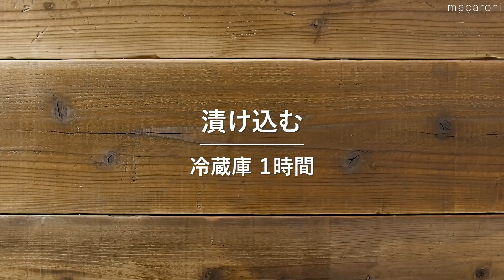【コスパ抜群！5日間の献立レシピ集】家計にやさしい♪節約献立で給料日前をのりきる！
ちくわ、カニカマ、鶏むね肉などの節約食材が中心の献立レシピ集です！
家計に優しいけど、おいしくてボリュームもしっかりあるレシピを集めました♪

コスパ抜群！5日間の献立レシピ集　0:00
↓詳しいレシピはこちら↓

【えびいらず。カニカマエビフライ定食】
①カニカマエビフライ　00:04
②鶏ささみと豆苗のやみつき塩レモンサラダ　00:49

【ごはんが進む！ちくわチンジャオロース定食】
③ちくわチンジャオロースー　01:24
④ニラ豚冷奴　　02:05

【やみつき！鶏むね肉の焼肉風スティックチキン定食】
⑤鶏むね肉の焼肉風スティックチキン　03:10
⑥もやしのキムチーズチヂミ　03:56

【甘辛！照り焼きチキンロコモコ丼定食】
⑦照り焼きチキンロコモコ丼　04:32
⑧ウインナーとポテトのカレースープ　05:34

【みんなで食べたい！もやし麻婆鍋定食】
⑨シャキシャキもやし麻婆鍋　06:12